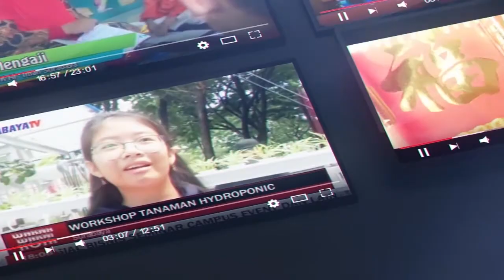POLISI BEKUK KOMPLOTAN CURANMOR DAN PEMALSU DOKUMEN